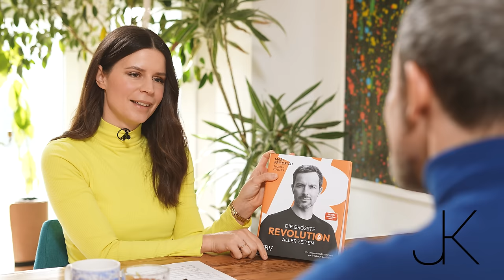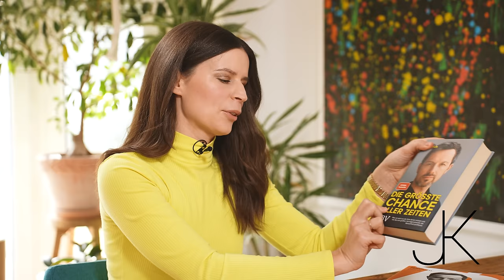Krieg oder Revolution: Sind das unsere Alternativen? | Bestsellerautor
💳 ÜBERWEISUNG
NAME: Jasmin Dantas Kosubek
IBAN: DE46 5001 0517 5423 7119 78
BIC: INGDDEFFXXX

₿TC Onchain: bc1qfy3pu34xrhwxtqk6s6znqj4df6kfsenpktu7lf

Marc Friedrich ist bekannt als YouTuber, Speaker und sechsfacher Bestsellerautor. In seinem aktuellen Buch "Die größte Revolution aller Zeiten" erörtert Friedrich die Chance und Notenwendigkeit ein neues Geldsystem einzuführen. Seine Lösung: Bitcoin. Wir sprechen über sein Buch, Bitcoin, aber auch über Marc persönlich. Wie geht er mit dem Stress und der Unsicherheit  in der heutigen Zeit um. Schlussendlich spricht er von zwei Optionen: Krieg oder Revolution.

📖Kapitel
00:00 Intro
01:15 Das neue Buch: Warum immer im Superlativ?
03:35 Die Vorwürfe an Crash-Propheten
10:05 Leben wir wirklich in außergewöhnlichen Zeiten?
18:44 Stressige Zeiten: Wie gehst du damit um?
30:38 Gegenwind und Kritik
35:00 Unkritische Interviews auf Marc's Kanal
40:55 Politisches Handeln hat immer Kollateralschäden
43:50 Warum wir ein neues Geldsystem brauchen
54:00 Ein Blick in die Zukunft

🔍Marc Friedrich
Das Buch "Die größte Revolution aller Zeiten"